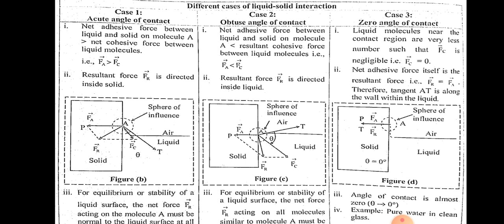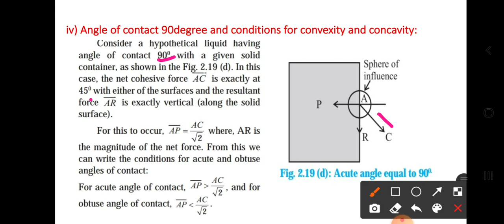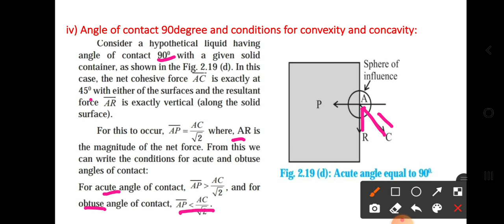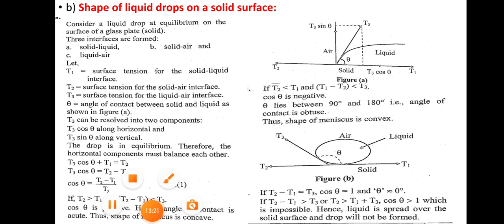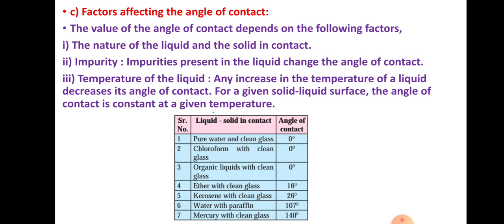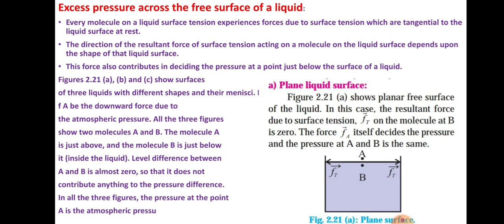Physics (12th) - 2. Mechanical Properties of Fluids (Part - 6).....By - Prof. Sachin T. Gadakh